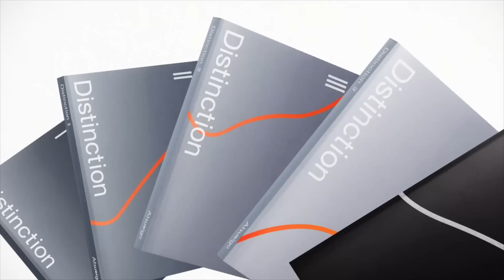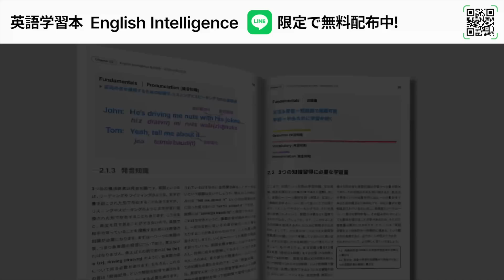【表現を頭に刷り込め】ネイティブに近付く語彙特訓｜英語ガチ勢向け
【コース内容】
1. オリジナル会話動画（計6本）
2. テキスト（100ページ超）

【受取方法】
2. キーワード「お年玉」を入力

1. 《英語学習法教材English Intelligence》（元々9800円で提供していた有料教材です）
2. 《発音マスタークラス1本目の講座》
3. 《英語学習法講座1本目の講座》
4. 《ニックの英語学習アドバイス動画》